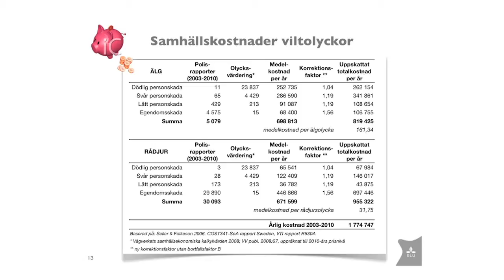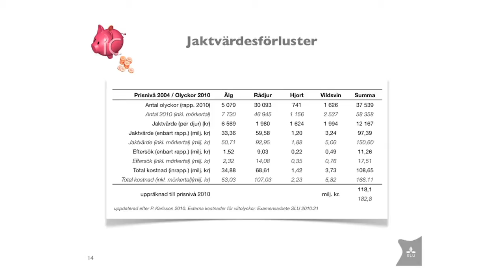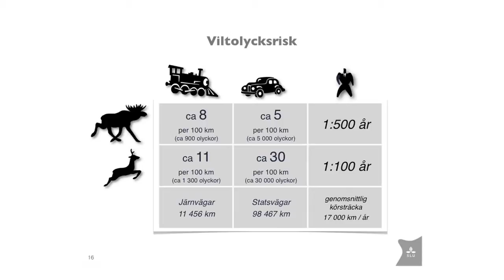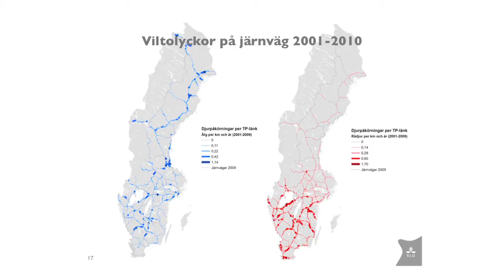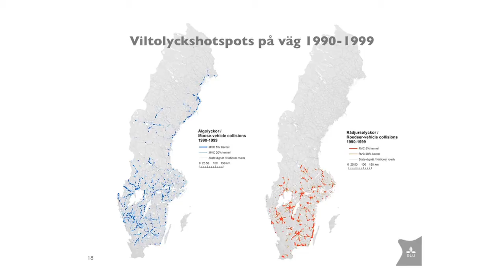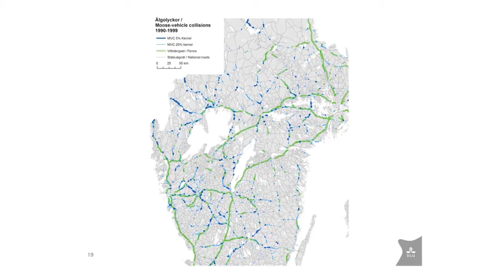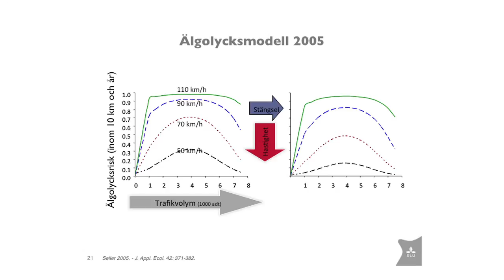Viltolycksseminarium "Vilt & Trafik" 2011 Andreas Seiler 2/4